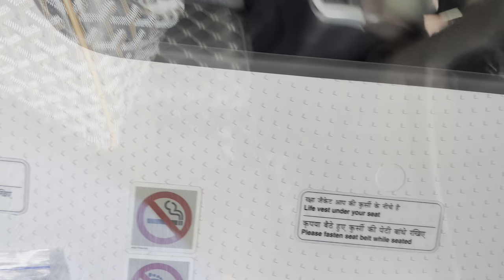Day 12 & 13 of 30 Days of Ramzaan with Anam || mumbai day trip || Iftaar scenes || anam mirza